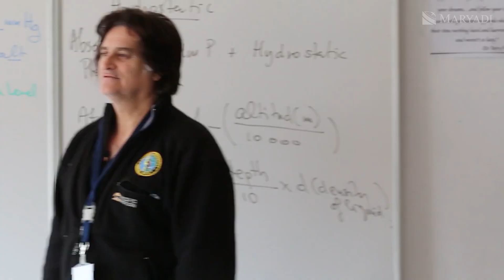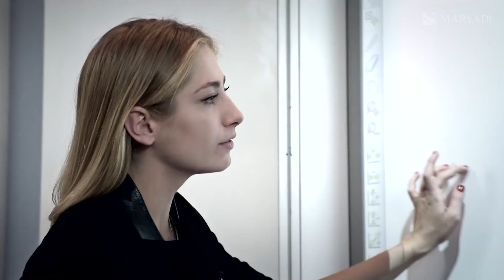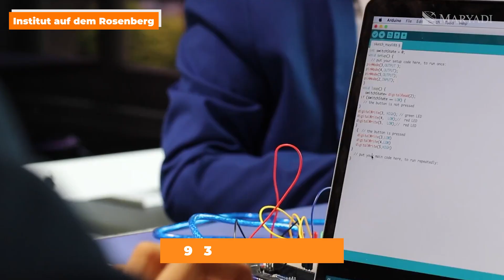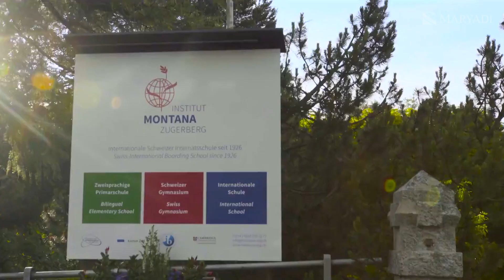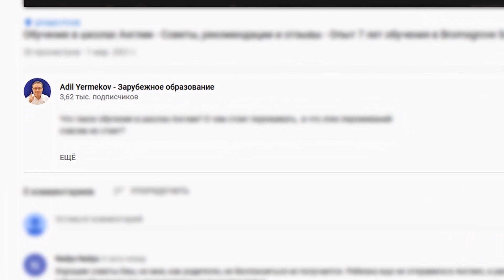Стоимость Британских школ VS Стоимость обучения в Швейцарии / Сколько стоят частные школы Швейцарии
О стоимости британских школ мы уже говорили в одном из наших видео. В этом ролике мы затронем тему стоимости обучения в Швейцарии - одной из самых дорогих стран мира.

Как думаете, сколько стоят частные школы в Швейцарии? Например, средняя цена британских школ-пансионов - 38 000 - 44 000 евро в год. Стоимость частных международных школ в Москве, к слову, сопоставима с данной суммой.

А теперь добавим к этому среднюю зарплату в Швейцарии, высокий уровень жизни, курорты, качественную пищу…И получим, например, Institut auf dem Rosenberg - одну из самых дорогих школ мира, оплата за обучение в которой обойдется в 100 000, а то и в 147 000 швейцарских франков. Или St. George’s International School, цена в которой 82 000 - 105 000 франков.

Стоимость обучения в Швейцарии в среднем обойдется почти в полтора раза дороже, чем в Великобритании. Почему так происходит, и как быть с швейцарскими школами за 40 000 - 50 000 в год - в нашем видео на канале Адиль Ермеков.

А если вы обратитесь к нам в MARYADI, то мы предоставим бесплатные консультации, поможем подобрать оптимальную стоимость обучения в Швейцарии, и по пунктам скажем, за что вы платите. Все ссылки здесь, в описании.